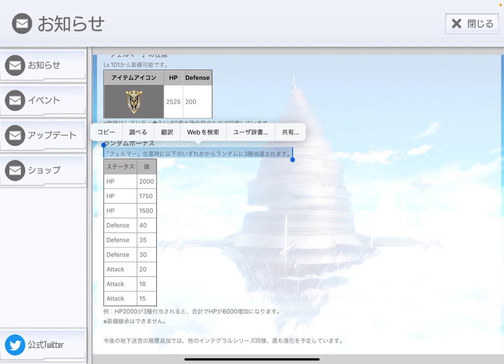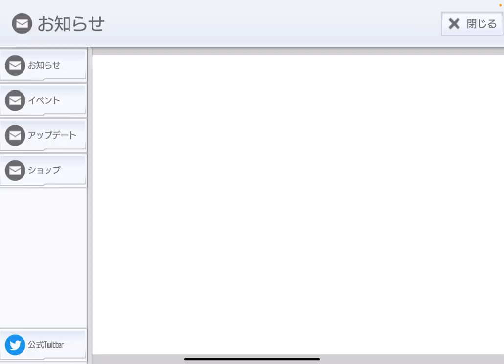【SAOIF】盾インテグラル武器のランダムボーナスについて疑問に思っていること